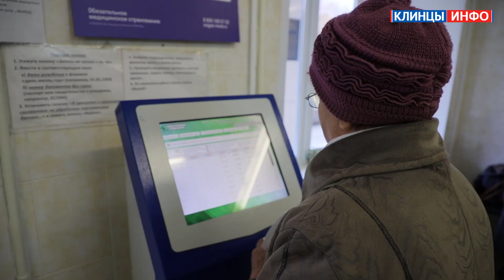О правилах записи на прием к врачу рассказал заведующий поликлиникой №1 Владимир Грибанов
О правилах записи на прием к врачу рассказал заведующий поликлиникой №1 ГБУЗ «Клинцовская ЦГБ» Владимир Грибанов, подробнее